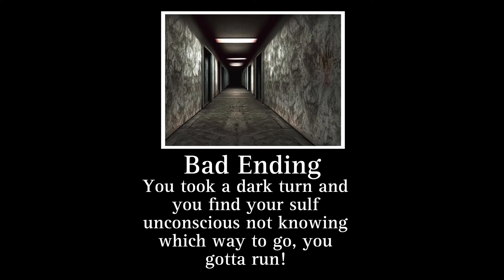My third backrooms ending